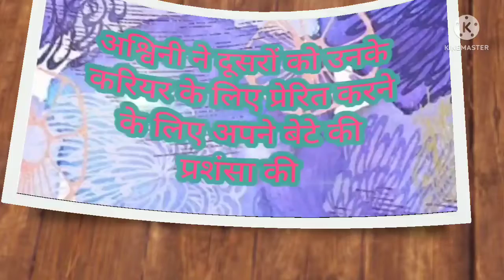अश्विनी को अपने बेटे पर गर्व है और वह उसके लिए खाना लाती है😇|my opinion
This is a reaction/opinion video on the topic-
अश्विनी ने दूसरों को उनके करियर के लिए प्रेरित करने के लिए अपने बेटे की प्रशंसा की
Your Queries-

1) NEWS REPORTING
2) SCHOLARSHIP
4) PERMITTED BY COPYRIGHT STATUTE THAT MIGHT OTHERWISE BE INFRINGING
5) NON-PROFIT